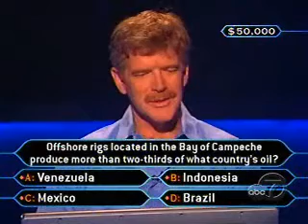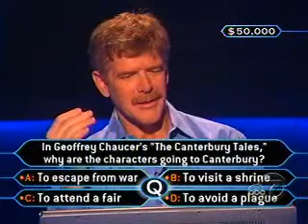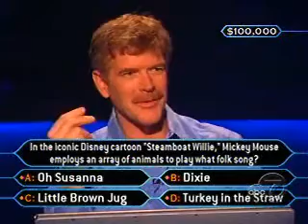WWTBAM 04 19 07 ML 02 brian colgan Day 2 Part 2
Final part of my appearance on Who Wants to Be a Millionaire April 19 2007